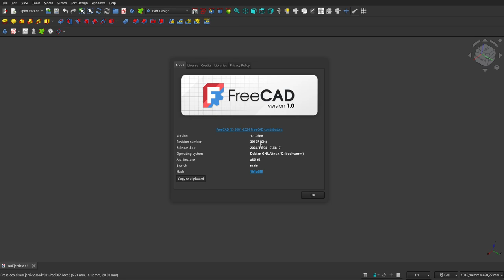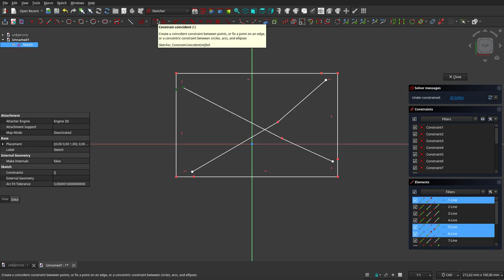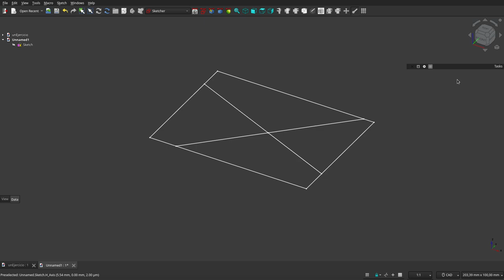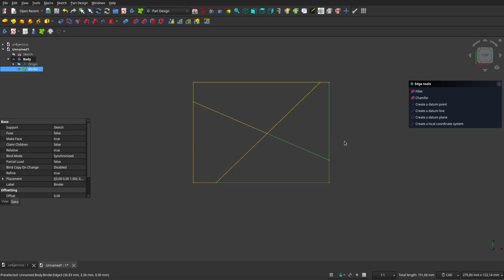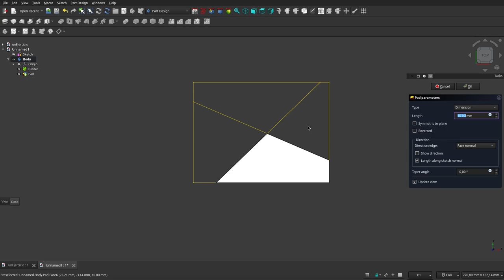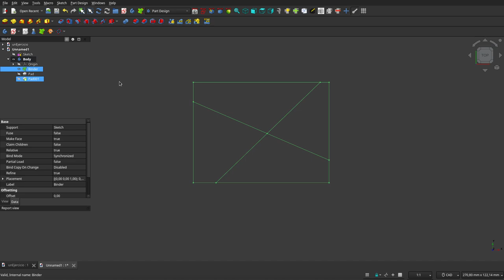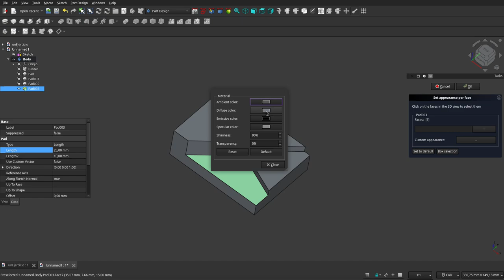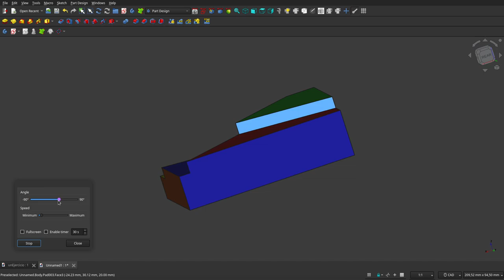FreeCAD 1.1.0dev: Un Ejercicio con Solución que te Gustará.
A la expectativa de una característica que ojalá le incorporen a FreeCAD pronto, hice algunas pruebas y les propongo hacer como ejercicio este modelo que les muestro